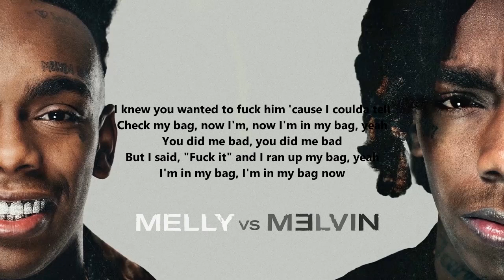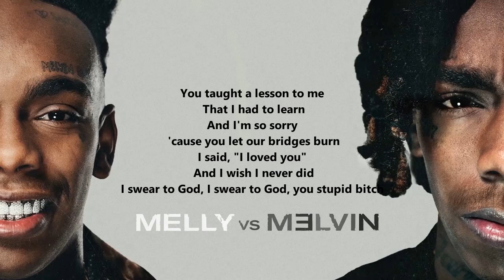Suicidal- YNW Melly (Offical Lyrics)